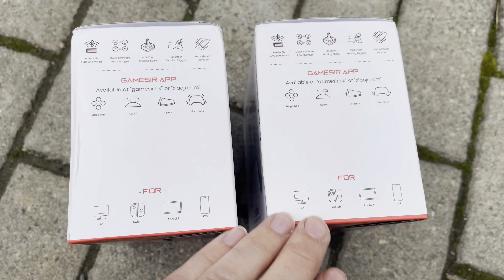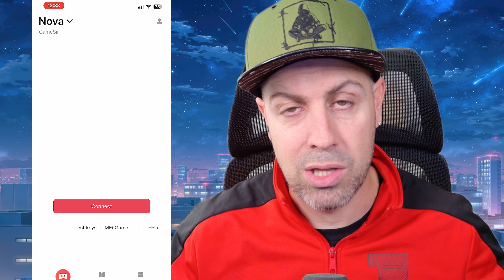LOS 2 NUEVOS CONTROLLERS DE GAMESIR - CYCLONE DAYBREAK Y CYCLONE PRO MIDNIGHT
🛒 Compra desde sitio oficial y un descuento usando el cupón: CYCLONE

🛒 Compra desde Amazon